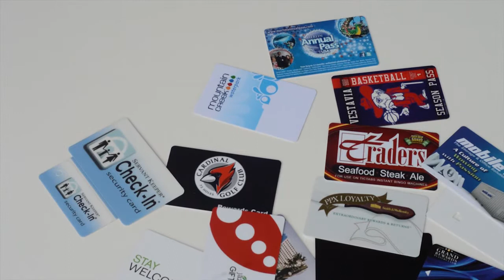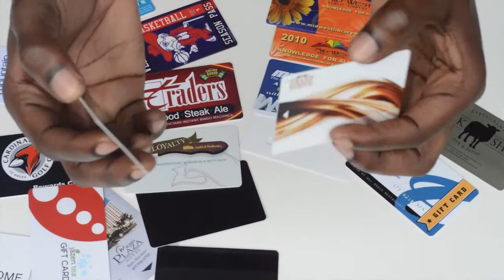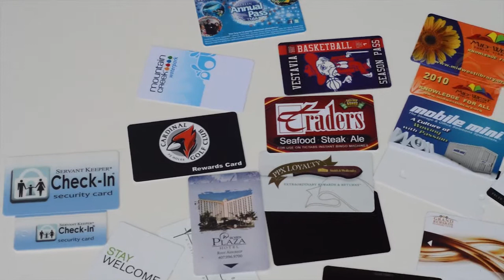Hi-Co & Lo-Co Magnetic Stripes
A descriptive video on Hi-Co and Lo-Co card